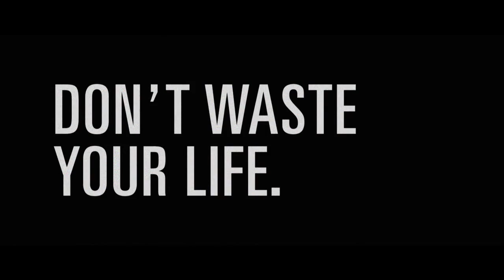Lecrae *Don't Waste Your Life Video* (Christian Rap)